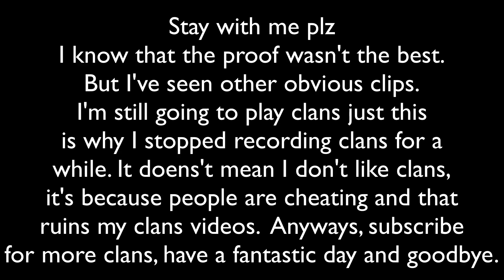SO MANY HACKERS! (Minecraft Mineplex Clans #40)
Episode 40!

Clans Info:

Clan: Lynx
Clans Server: Clans-3